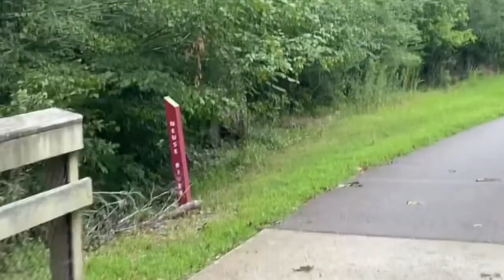VL.OG | PROD.OG • SELF CARE JOURNEY ACTIVATED ✨ AUGUST 2022 | RALEIGH NC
❤️ SELF CARE IS THE WAVE , AND IM GLAD YALL ARE HERE TO WITNESS ME RIDE IT ! 🌊

PROD.OG